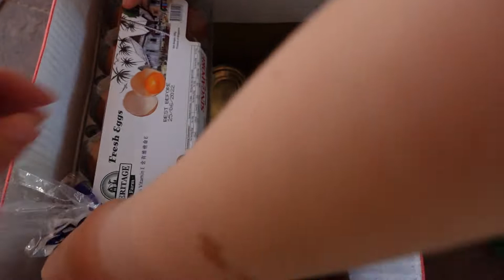Volunteer to distribute food for needy in Singapore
Yul's first time helping out to distribute groceries and food to those in need in Singapore. He's always happy to help people around him.
Thanks to those who organized. A packet of rice.

💛 Appreciate your Likes Shares & Follows
🤍 Don't forget to leave us comments